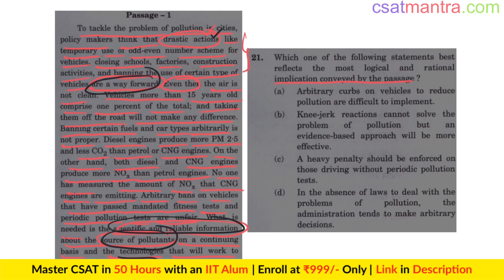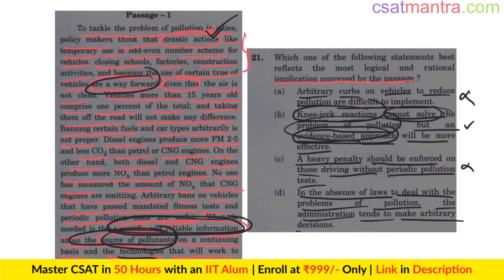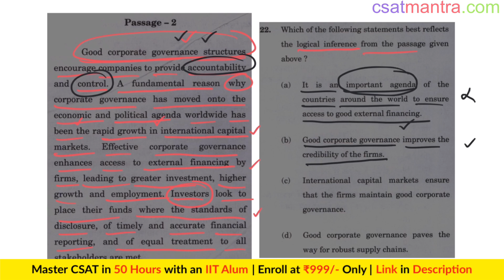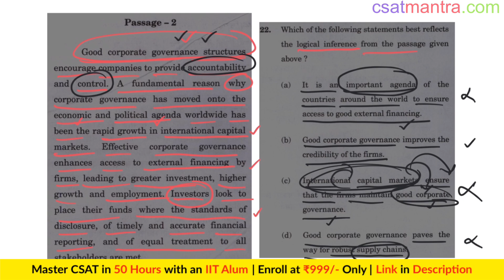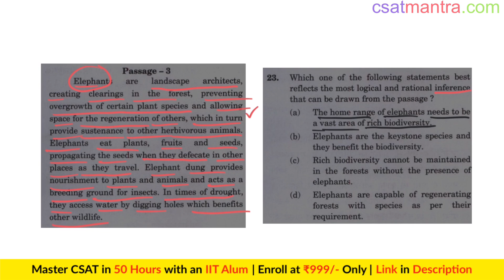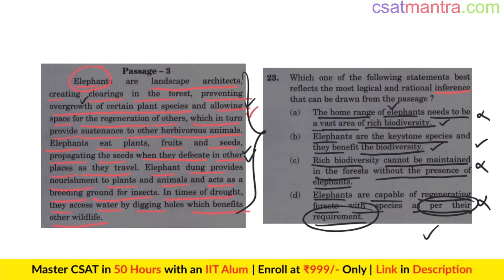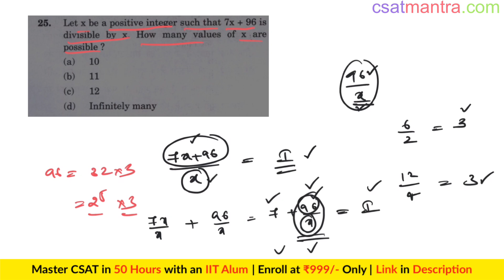CSAT 2023 Solved Paper | 21-25 Questions | UPSC | IAS | IPS | IRS | CSAT MANTRA